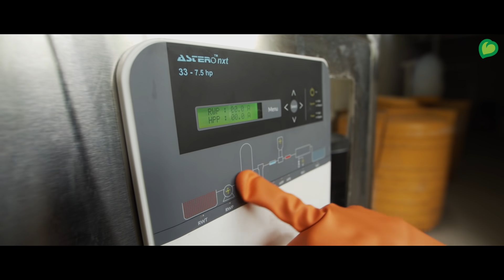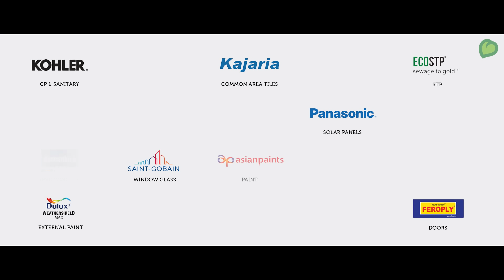CoEvolve Northern Star - Greenest Residential Community in the Asia Pacific Region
CoEvolve Northern Star is the highest rated green building in Karnataka with a Platinum Rating from Indian Green Building Council (IGBC). It has been selected as the most sustainable residential community in the Asia Pacific Region by the World Green Building Council (WGBC).

Spread over 1.65 Acres, it has 130 apartments (1 BHK, 2 BHK & 3 BHK). Located at Thanisandra, North Bangalore, It has recieved Occupancy Certificate and is ready to move in. The project is completed 13 months ahead of schedule.

Ever since Co-Evolve Northern Star was just a seed in our minds, our core philosophy has been “future-ready”.

Bangalore — a megacity with shrivelling lakes and lacking any major river. If we were to develop a new, thriving community here, water self-sufficiency would be paramount in all our designs.

We had the opportunity to build from the ground up, so rather than dipping our toes in the water, we dove in headfirst and designed a sustainable, self-sufficient infrastructure.

Two-and-a-half years later, Co-Evolve Northern Star stands as a testament to the sustainable future we can build together.

We are now a Platinum-rated green building, certified by the Indian Green Building Council.

Each year, the complex saves more than 25.2 million litres of fresh water.

Conserves over 3 lakh units (300,000 kWh) of electricity.

And reduces our carbon footprint by 242 tonnes.

Operational carbon reduced by 242 tonnes annually.

The pillars of our sustainability efforts are in Water Management, Energy Management, and Waste Management.

We are proud to have been featured in a United Nations case study on “Crafting communities for change in a megacity” primarily for our state-of-the-art water recycling infrastructure.

It consists of a dual plumbing system which processes grey and black water separately. This way, we can reuse as much as 65% of the waste water that otherwise flows into the drainage system.

This is in addition to rainwater harvesting and other, smart fixtures, including Internet of Things-based water meters.

Co-Evolve Northern star features a Zero Carbon footprint Waste Management System.

The state-of-the-art Sewage Treatment Plant from ECOSTP treats sewage without any chemicals or electricity.

Waste is managed onsite using Organic Waste Convertors that do not consume any electricity.

Solar panels generate power, which we sell to BESCOM (Bangalore’s electricity company) for credits.

Common areas are lit entirely by LEDs, controlled by a series of timers and sensors, to optimise usage.

Part of the power for those common area lights comes from windmills on the roofs.

High-performance Saint Gobain glass saves air conditioning costs.

We also have 10 Electric Vehicle recharging stations, allowing residents the opportunity for a low-impact commute.

These are just a few of the sustainable features that are simply part of everyday life at Northern Star, which altogether save the community a sizable Rs. 68 Lakh a year.
That’s over Rs. 51,000 per apartment.

All of this has been done with exquisite style

We spared no expense, bringing together the finest materials and the brightest minds to provide you with only the greatest amenities at Northern Star.

We believe comfort and quality are of utmost importance, and the brands we choose to build your apartment prove that sentiment..

Come, experience the satisfaction and calm of sustainable living. .You won’t want to leave!

Situated in Thanisandra, the heart of North Bangalore, Co-Evolve Northern Star is Occupancy Certified, and there are units ready for you to move in today.

Visit us for a personal tour of our sample apartment to get a glimpse into your sustainable, self-reliant future.

We are Future-Ready. Come, Let’s Co-Evolve!